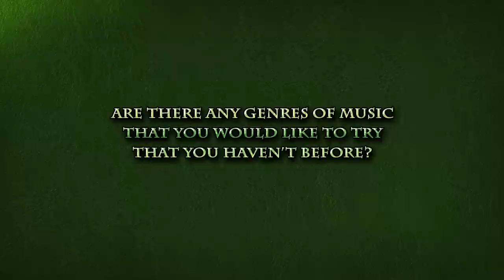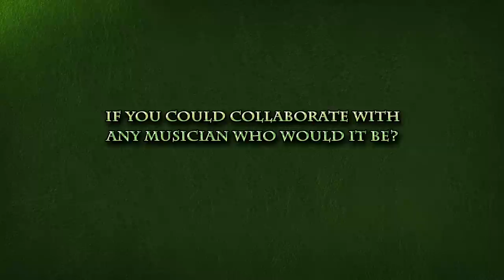Yuzo Koshiro Interview - MAGFest 11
We had the chance to sit down with Yuzo Koshiro, Composer of the recent Etrian Odyssey IV, SNES classic Actraiser, and more, for an exclusive interview at MAGFest 11.